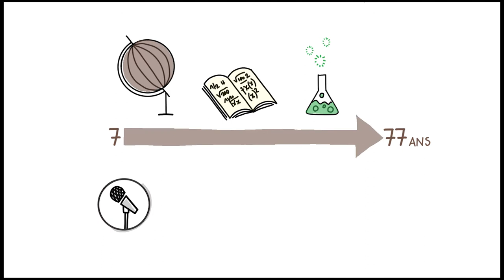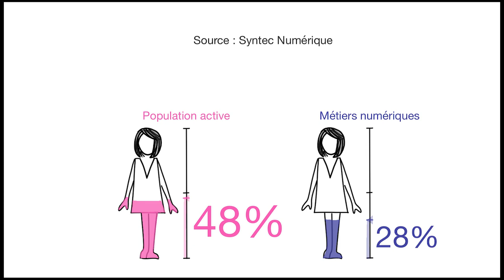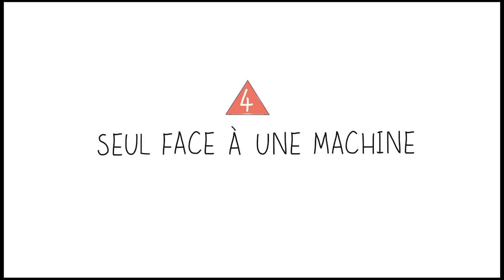Métiers du numérique et idées reçues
Difficile d’imaginer aujourd'hui les contours des métiers du numérique qui sont en transformation permanente.
Cependant une approche par les 3B bricks (briques/infrastructures), bits (données) et behaviour (comportement / service à la personne), permet de cerner les champs d’activités concernés.

Une coproduction de la Région Auvergne Rhône-Alpes et ses partenaires
Licence CC-BY-SA